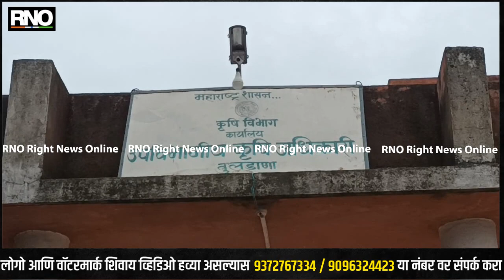BULDHANA | जिल्ह्यातील शेतकरी संकटात : पिकांवर बुरशीजन्य रोगाचा प्रादुर्भाव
बुलडाणा जिल्ह्यात यंदा बहुतांश शेतकऱ्यांनी रुंद वरंबा सरी म्हणजेच बीबीएफ पद्धतीने पेरणी केलेली आहे. बीबीएफ पद्धतीच्या पिकांना अतिपावसातही फटका बसला नाही. मात्र, पारंपरिक पद्धतीने पेरणी केलेल्या पिकांवर संकट आले आहे. पावसाचे पाणी अनेक शेतात  साचल्याने आता पिकांवर बुरशीजन्य रोगाचा प्रादुर्भाव निर्माण होत आहे. त्यात उच्च आर्द्रता किडींचा प्रादुर्भाव वाढण्यासाठी पोषक ठरत आहे. जिल्ह्यात गेल्या पाच ते सहा दिवसांपासून सर्वत्र समाधानकारक पावसाची नोंद झाली आहे. बुलडाणा जिल्ह्यात सार्वत्रिक ठिकाणी पडलेला पाऊस हा मध्यम स्वरूपाचा आहे. व रिमझीम पडलेला आहे. तरी ही, तुरळक ठिकाणी मुसळधार पाऊस झाला. ज्यामध्ये बुलडाणा, चिखली, मेहकर, सिंदखेड राजा, लोणार तालुक्यातील काही मंडळांचा समावेश आहे. संततधार व मुसळधार पावसामुळे काही ठिकाणी शेतात पावसाचे पाणी साचलेले आहे. ज्या शेतकऱ्यांनी रुंद वरंबा सरी पद्धतीने सोयाबीनची पेरणी केली आहे. त्या ठिकाणी मुसळधार पावसामुळे पिकांचे नुकसान होण्याची शक्यता कमी आहे. कारण पावसाचे पाणी पिकाभोवताल न थांबता, सरींमध्ये साचते व सरीद्वारे पाणी वाहून जाते. परंतु पारंपरीक पद्धतीने पेरणी केलेल्या पिकांना या पावसाचा फटका बसत आहे. दीर्घकाळ साचलेल्या पाण्यामुळे बुरशीजन्य रोगाचा प्रादुर्भाव होऊ शकतो. आद्रता वाढल्याने इतर किंडीचा प्रादुर्भावाचा धोका वाढला आहे. शेतकऱ्यांनी कुठली काळजी करायला हवी या संदर्भात उपविभागीय कृषी अधिकारी संतोष डाबरे यांनी मार्गदर्शन केले आहे.

BYTE :  संतोष डाबरे,उपविभागीय कृषी अधिकारी बुलडाणा